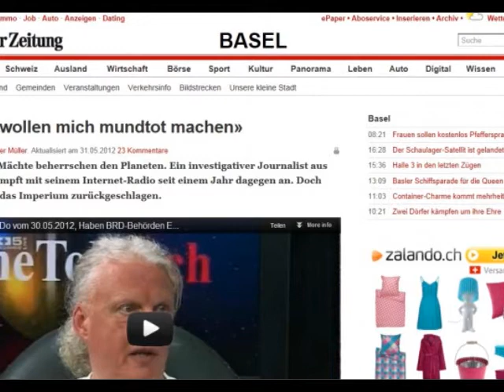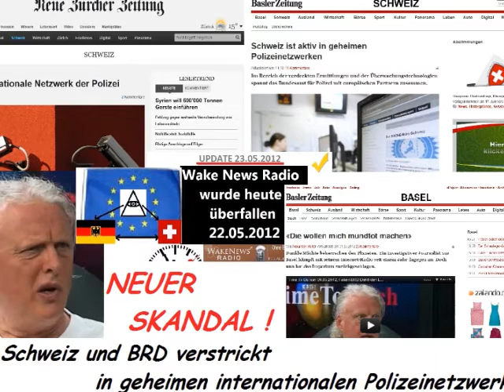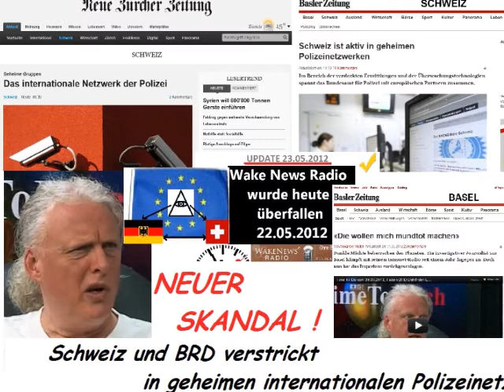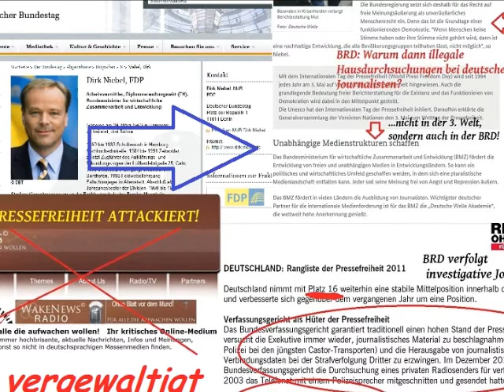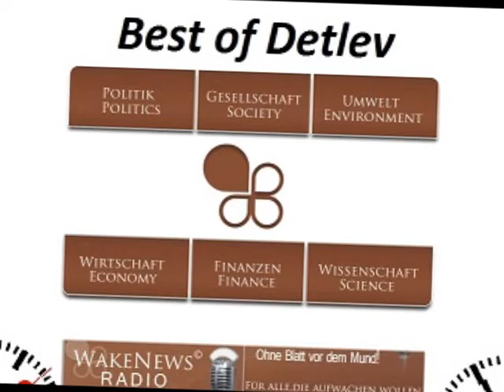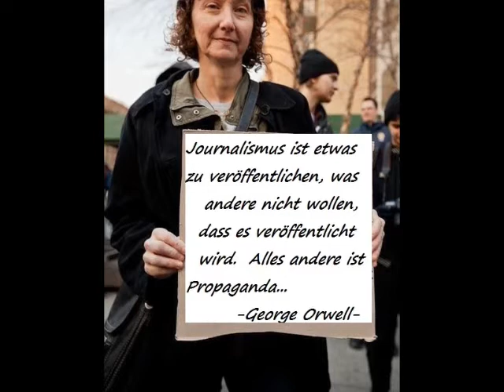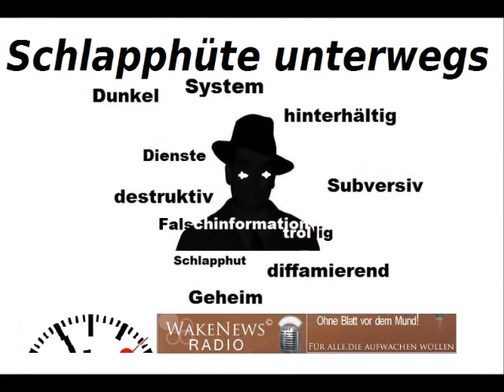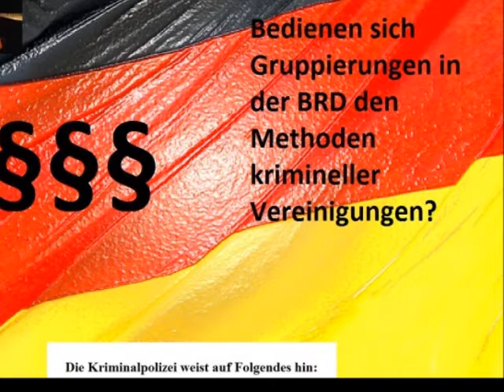Schwere Ermittlungsfehler Behörden Lörrach Freiburg Wake News Radio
Detlev von Wake News Radio informiert:
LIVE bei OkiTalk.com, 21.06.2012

Detlev erläutert de neuesten Infos und bahnbrechenden aufgedeckten Ermittlungsfehler der Freiburger/Lörracher Behörden in der Angelegenheit der Pressezensur, Konfiszierung der Sendeanlagen von Wake News Radio.

zu Gast: Dr. Werner Ratnikow mit Kommentar und Darstellung der Pressefreiheits-Einschränkungen aus NRW, hier der Generalstaatsanwaltschaft Düsseldorf, BRD

 Kategorie:

Nachrichten & Politik